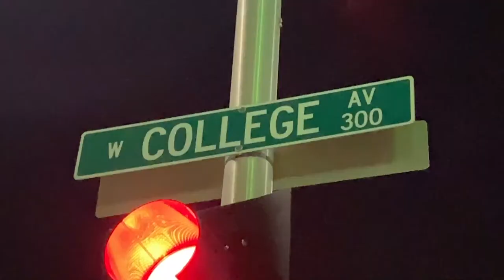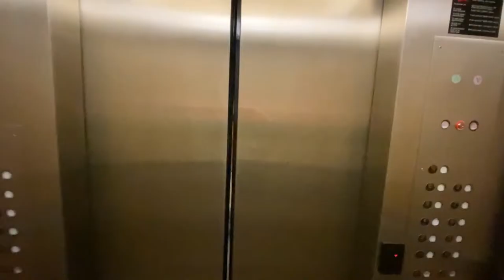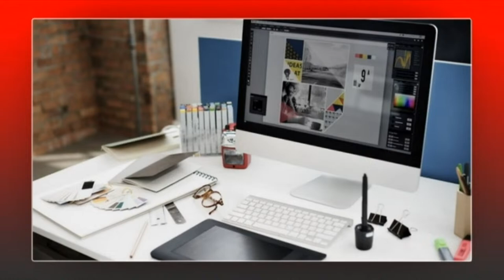Varsity Roundtable with Kaukauna wrestling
Liam Crook, Nick Jenkins and Lucas Peters of the top-ranked and three-time defending WIAA Division 1 state champion Kaukauna wrestling team will be the guests Wednesday at 7 p.m. on Varsity Roundtable, our weekly prep sports program with USA TODAY NETWORK-Wisconsin's Ricardo Arguello, Brett Christopherson and Jim Rosandick.